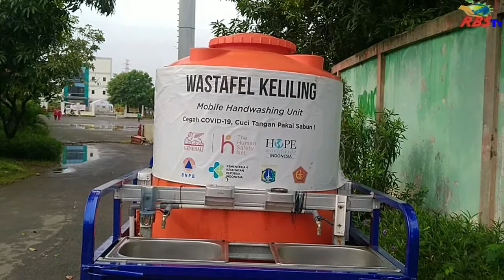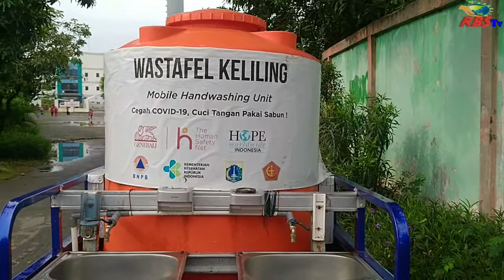Wastafel Keliling Kelurahan RBS Siap Layani Warga